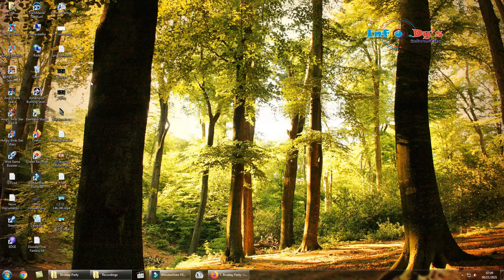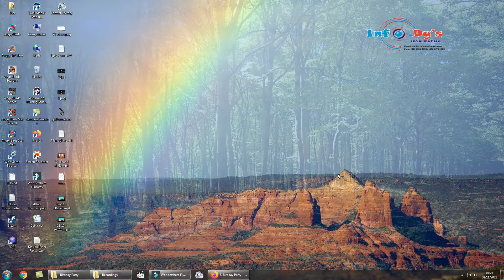PC - Angry Birds - Birdday Party - Cake 2 - Level 12 - 107,250 - World Record!